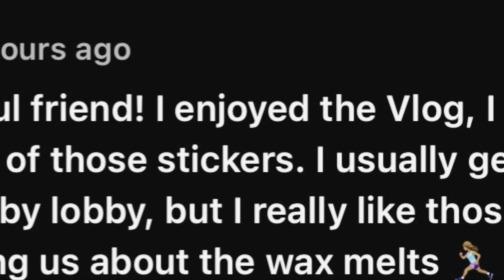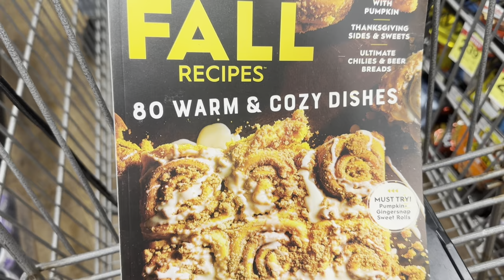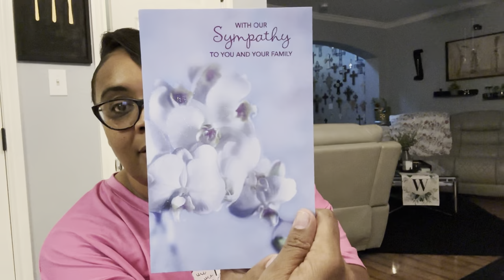VLOG: A BUSY DAY IN MY LIFE• SCHOOL SECRETARY•H.E.B and RANDALLS HAUL